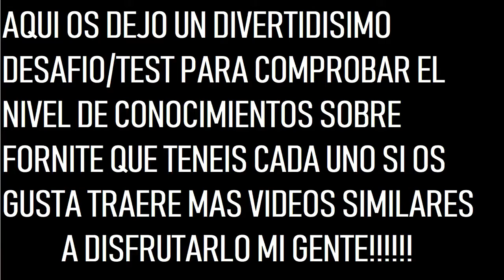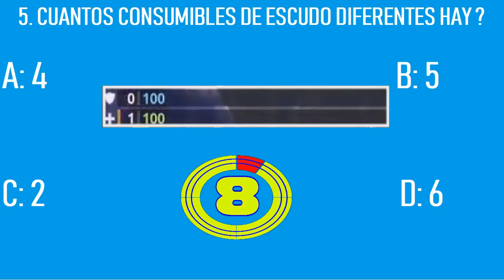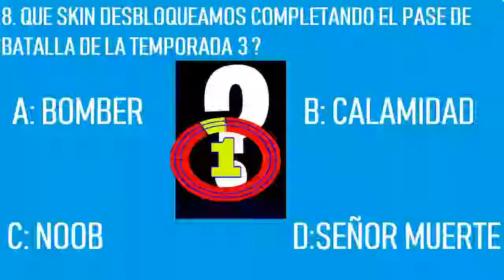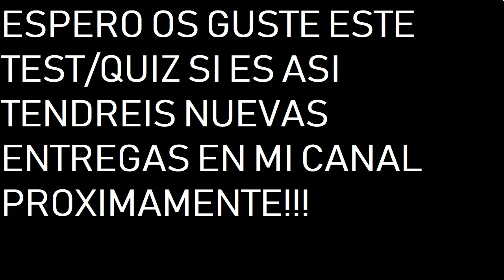TEST/QUIZ *2019* Cuanto Crees Saber De Fornite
Test/quiz relacionado sobre fornite demuestra cuanto sabes de este juego con divertidas preguntas. VOLUMEN 1

Gamer de hobby gameplays intentado ganarse la vida con su aficion los videojuegos.